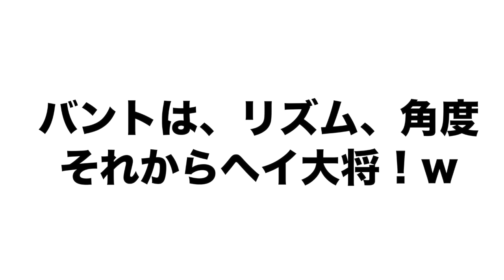【プロ直伝】バントやり方１から教えます‼︎元プロ野球選手が教えるバントのいろは！